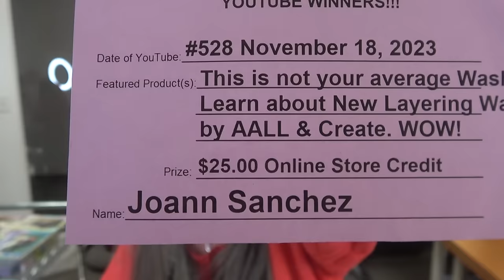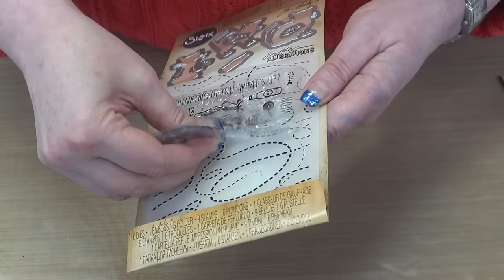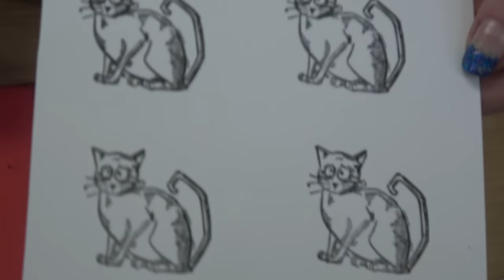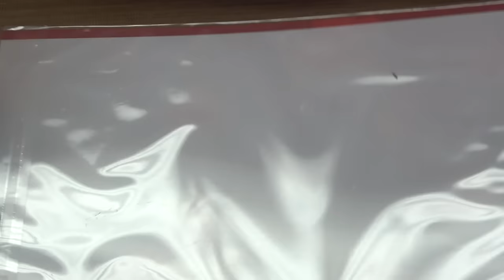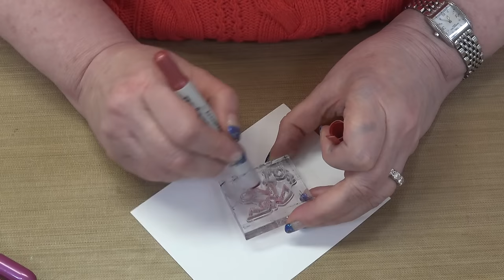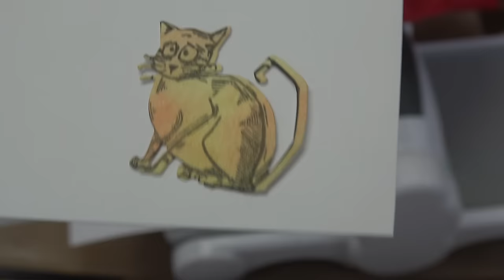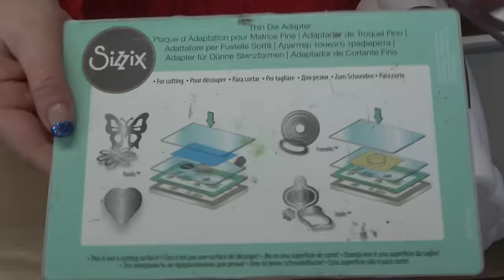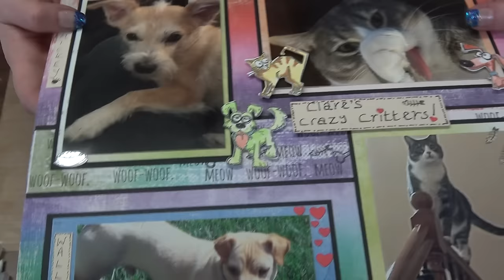529 Tim Holtz Sizzix & Ranger Value Priced Die, Stamp, Embossing Folder, Distress Crayons for $14.99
ALL PRODUCTS FEATURED IN THIS CLASS CAN BE FOUND BY CLICKING THIS